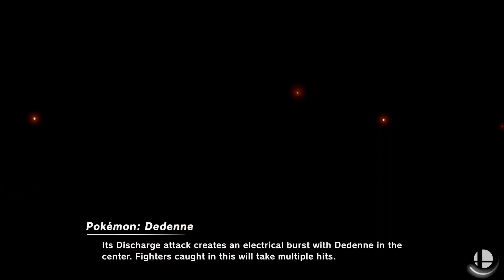MAC vs Calhoun CC - Super Smash Bros. Ultimate - NJCAAE Open - Week 4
The Official YouTube Channel of the Mineral Area College Esports Program

OUR TEAM (2022-23)
SSBU:
Remington R / Raynon
Lucas C / lucas

Learn more about the MAC Esports Program!